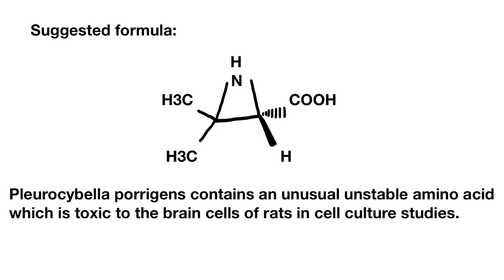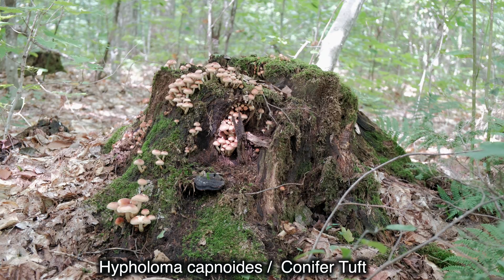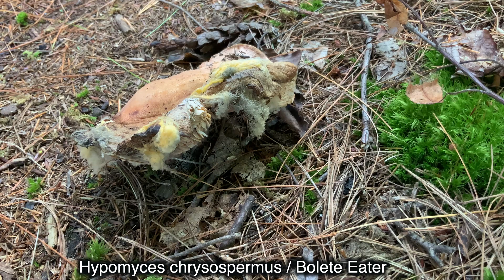Edible Mushrooms! How They Can Unexpectedly Turn Poisonous!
Think you can't be poisoned by porcini mushrooms? Think again! In this video, discover the surprising truth about the potential dangers lurking in mushrooms like porcini, chanterelles, Lactarius, and more. Imagine this scenario: an unsuspecting mushroom picker stumbles upon a pristine king mushroom during a camping hike. It looks perfect—ripe, clean, and free of worms. Would you toss such a gorgeous porcini mushroom aside? The mushroom picker, recalling past safe consumption, decides to indulge, thinking, 'Porcini mushrooms can even be eaten raw, what could go wrong?' However, just a few hours after enjoying the meal, symptoms like belching, weakness, vomiting, and sweating set in. Watch to learn more about the unexpected risks associated with seemingly harmless mushrooms.